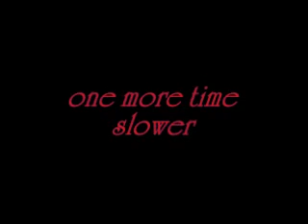EVP: yall should burn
Austin-Waco Ghost Hunter's Society hosted a junior ghost hunt, and a spirit gave his opinion of our behavior via EVP.